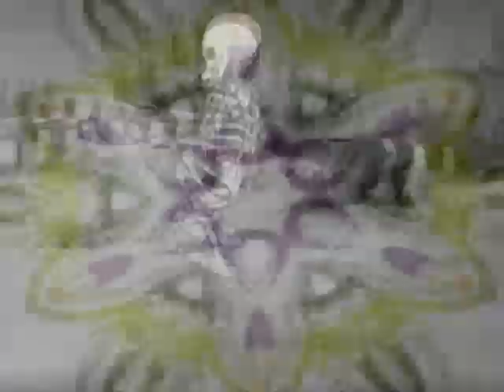VJ Project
Video: D.J.S VJ
Music: UKF Music Podcast #14 - Fred V & Grafix in the mix.